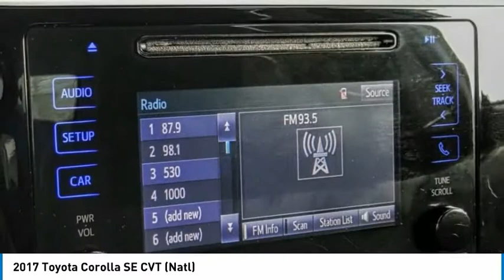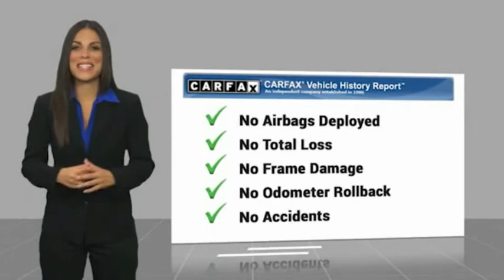2017 Toyota Corolla Marina del Rey, Los Angeles, Santa Monica, Culver City, Venice, CA TT638155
4636 LINCOLN BLVD.

MARINA DEL REY TOYOTA: PROUDLY SERVING MARINA DEL REY, LOS ANGELES, SANTA MONICA, CULVER CITY, VENICE, AND SURROUNDING SOUTHERN CALIFORNIA LOCATIONS. THIS WHITE 2017 Toyota COROLLA IS EQUIPPED WITH A Engine: 1.8L I-4 DOHC Dual VVT-i, TRANSMISSION, AND RECEIVES AN ESTIMATED 28 City/35 Hwy MPG. MARINA DEL REY, CA 90279. MARINA DEL REY, CA - LOS ANGELES, CA - SANTA MONICA, CA - CULVER CITY, CA - VENICE, CA STOCK #: TT638155 | 2017 Toyota COROLLA CARFAX Certified 1-Owner 2017 Toyota COROLLA SE CVT (Natl) Clean CARFAX. 2017 Toyota Corolla SE FWD 1.8L I4 DOHC Dual VVT-i ABS brakes, Active Cruise Control, Alloy wheels, Electronic Stability Control, Heated door mirrors, Illuminated entry, Low tire pressure warning, Remote keyless entry, Traction control. Odometer is 4376 miles below market average! 28/36 City/Highway MPG Awards: * 2017 KBB.com 10 Best Sedans Under $25,000 * 2017 KBB.com 10 Best Used Cars Under $15,000 * 2017 KBB.com 5-Year Cost to Own Awards * 2017 KBB.com Best Resale Value Awards * 2017 KBB.com 10 Most Awarded Brands Marina del Rey Toyota has been a family-owned business since 1995, and that experience informs how we treat our customers. From our award-winning service to our commitment to the environment, we re here to serve the greater Los Angeles community. Come see our whale mural that stretches the whole length of the building, and see why we promise that you ll Get a Whale of a Deal. All advertised prices exclude government fees and taxes, any finance charges, any dealer document processing charge, any electronic filing charge, and any emission testing charge. Please note that offers can change day-to-day, and all displayed prices or offers expire at close of business today. Stock #: TT638155 | VIN: 5YFBURHE2HP638155 | 2017 Toyota COROLLA Marina Del Rey Toyota